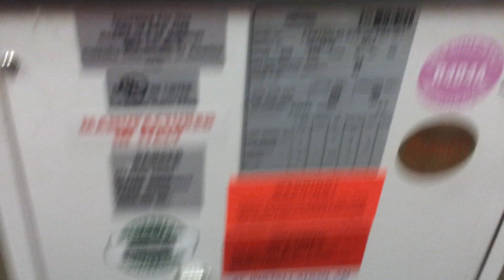Carpigiani Pastomaster 60 Pasteurizer Gelato